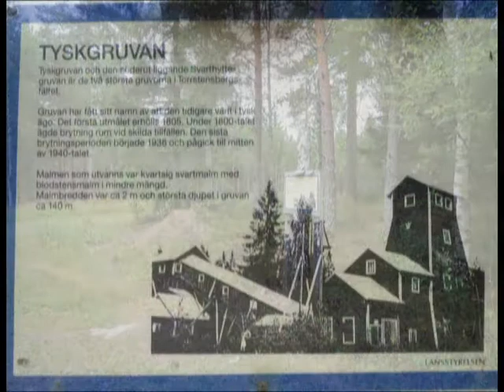Tyskgruvan Torrstensbergsfältet Svarthyttan 2013-08-18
Tyskgruvan är en nedlagd gruva i Smedjebackens kommun, Dalarnas län. Gruvområdet ligger i skogen nära Jätturns naturreservat strax öster om riksväg 50 och cirka 15 kilometer norr om Ludvika. Tillsammans med den närbelägna Svarthyttegruvan hörde Tyskgruvan till de båda största gruvorna i Torrstensbergsfältet. Malmen som utvanns var kvartsig svartmalm och en mindre mängd blodstensmalm. Malmbredden var cirka två meter bred och gruvans största djup var cirka 140 meter. Idag återstår fundamentrester och vattenfyllda gruvhål i skogen.